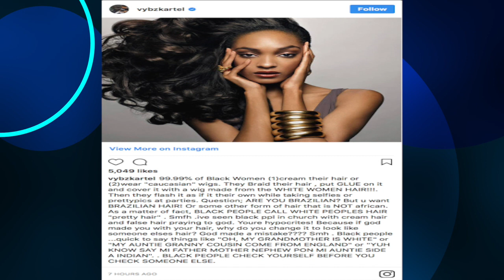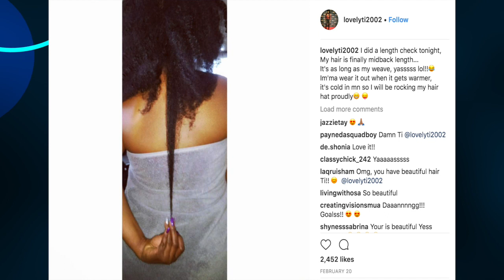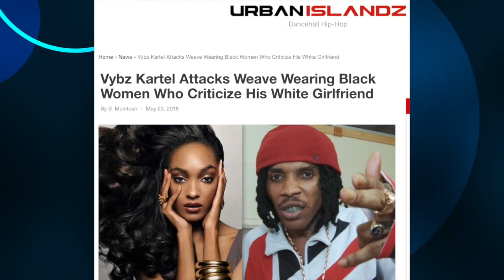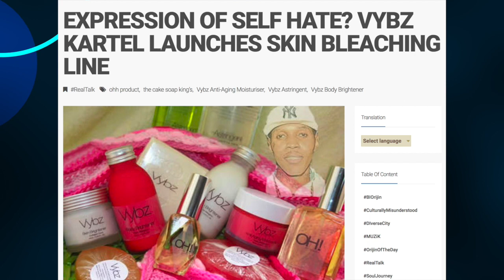Vybz Kartel Goes OFF on weave wearing bl@ck women for criticizing his Turkish girlfriend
Today's Look😍
Lip Color:💄💋